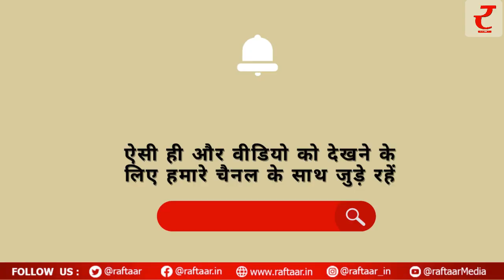जानिए क्या कहता है आज का इतिहास - 1 जून का इतिहास...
1) भारत के छठे राष्ट्रपति नीलम संजीव रेड्डी का निधन 1996 में हुआ था एक किसान परिवार में जन्में नीलम संजीव रेड्डी भारत के 6वें राष्ट्रपति के रुप में देश की कमान संभाल चुके हैं। संजीव रेड्डी सबसे कम उम्र में देश के राष्ट्रपति के पद पर सुशोभित होने वाले पहले राष्ट्रपति थे, जिन्होंने 25 जुलाई, 1977 से 25 जुलाई 1982 तक राष्ट्रपति के रुप में देश का कार्यभार संभाला।

2) अंतर्राष्ट्रीय बाल सुरक्षा दिवस अथवा अंतर्राष्ट्रीय बाल दिवस प्रत्येक वर्ष 1 जून को मनाया जाता है। अंतर्राष्ट्रीय बाल-सुरक्षा दिवस एक सबसे पुराना अंतर्राष्ट्रीय उत्सव है जो 1950 से मनाया जा रहा है। इसका उद्देश्य बच्चों के अधिकारों की रक्षा करने की आवश्यकता की ओर लोगों का ध्यान आकर्षित करना है।

3) दुनिया भर में 1 जून को विश्व दुग्ध दिवस यानी वर्ल्ड मिल्क डे (World Milk Day) मनाया जाता है. स्वास्थ्य (Health) के लिए दूध कितना महत्व रखता है और ये हमारी डाइट का कितना जरूरी हिस्सा है. इस बात को समझाने और दूध को डाइट में शामिल करने के लिए जागरुक करने के उद्देश्य से इस दिन को मनाया जाता है.